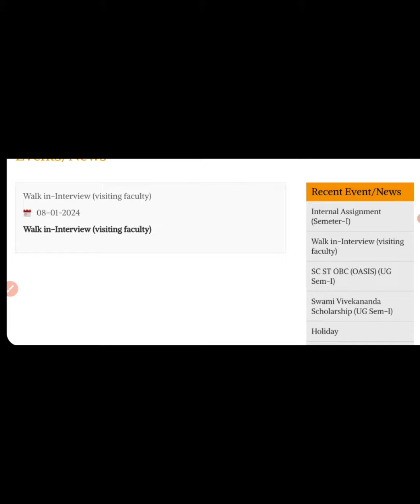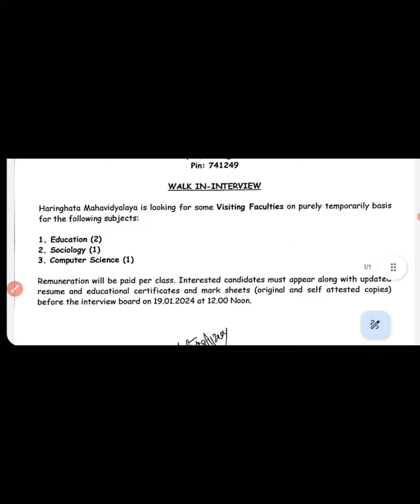Recruitment visiting Faculty in Govt. College |সরকারী কলেজে ভিসিটিং ফ্যাকাল্টি নিয়োগ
Recruitment visiting Faculty in Govt. College || Recruitment guest lecturer in College || সরকারী কলেজে ভিসিটিং ফ্যাকাল্টি নিয়োগ

Haringhata College
Haringhata Mahavidyalaya
Haringhata College recruitment
Haringhata Mahavidyalaya recruitment
Haringhata College recruitment visiting faculty
Haringhata Mahavidyalaya recruitment visiting faculty

All Subjects teaching post job
all Subjects teacher recruitment in college mahavidyalaya

Bengali English Sanskrit Philosophy Economics Music Education Political science Commerce history physics chemistry Computer science maths mathematics teacher recruitment 2024